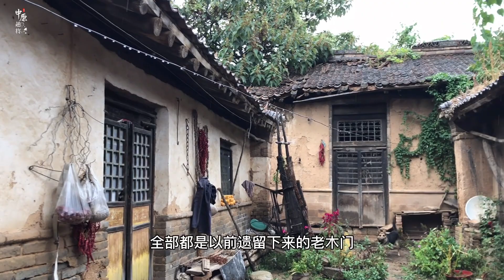实拍三门峡尚家古宅，传说出过状元，砖雕影壁绝美却废弃在荒草堆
河南省三门峡市尚家古宅，砖雕影壁非常漂亮